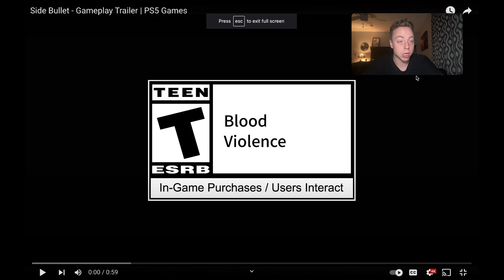Side Bullet - Gameplay Trailer | PS5 Games / REACTION